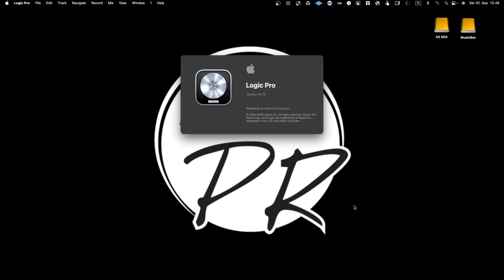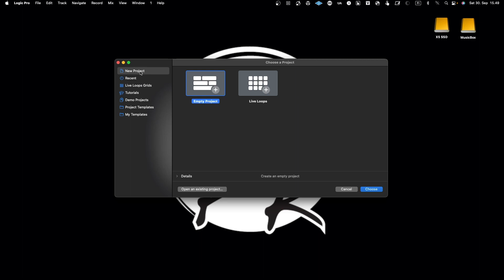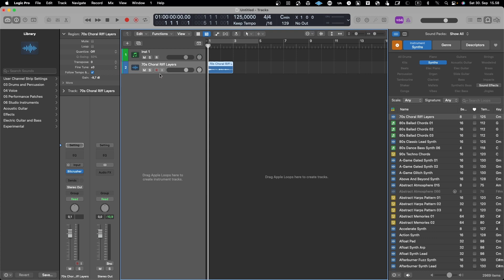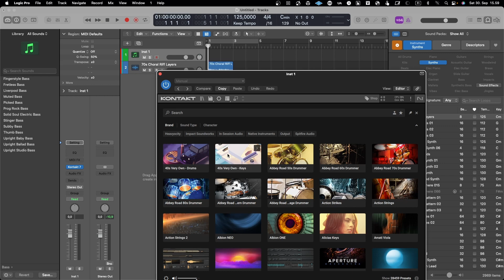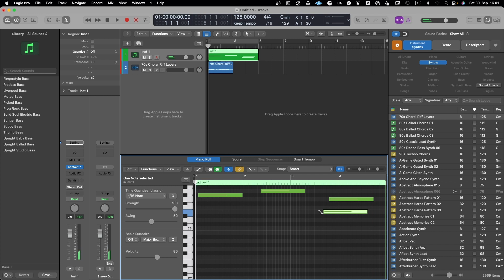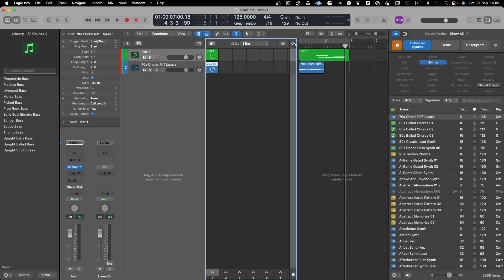Master Logic Pro X: Essential Overview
Logic pro X was my first DAW. In a way, it was a great place to start. One good thing about Logic Pro X was that at the time when I bought it I paid for it and I have never needed to buy any updates .

Logic pro X has been updated several times during thesis years and a lot of great things have been added into it, but I have never ever paid for these updates as Apple policy has been that you buy the software and when they update it the updates do not cost anything.

Logic pro X is great DAW as you will see along the series of videos.

However, what made me move into Ableton live was the workflow. I enjoyed working in session view in Ableton live and at the time Logic pro X did not have the Grid view which is similar to Ableton Live Session view.

0:00  Introduction
0:58 Logic Pro X high level overview
1:37 Supported track types
2:02 Main view of Logic Pro X
2:20 Library
2:38 Inspector
3:12 Mixer
3:44 Browsing content (Live Loops)
4:18 Adding Effects
4:40 Adding Instruments
5:42 Editing
6:55 Grid view
7:48 Ending words and What's next